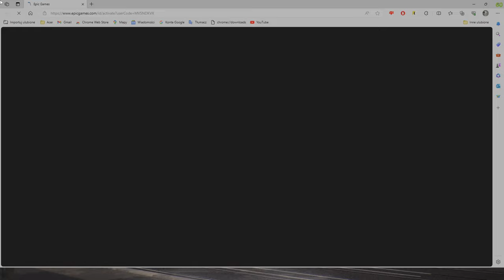Skok na kasę, czyli... - Tram Simulator Urban Transit #1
Czy Tram Simulator Urban Transit to scam i wysysacz pieniędzy?

Oczywiście!!! Jednyę co ratuje tą grę więcej modeli tramwajów no, ale… Mapa jest zerżnięta z Bus Simulator 21. Twórcy gry powinni zamiast nowej gry, zrobić jeden porządny dodatek z tramwajami. Za 91,99zł nie kupiłbym tej gry, bo nie jest tyle warta. Ja otrzymałem tą grę „ Za Darmo „, bo miałem wykupioną Przepustkę Sezonową dzięki której ostatnie DLC do BS21 i Tram Simulator miałem jako aktualizacja podstawki.

Ogółem całe te to skok na kasę!!!